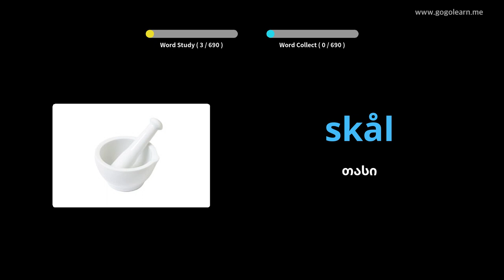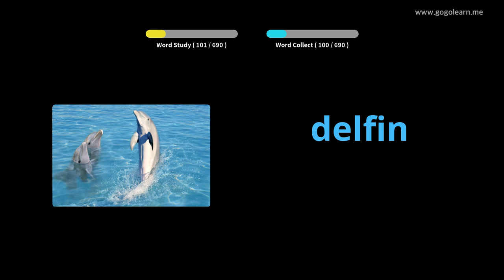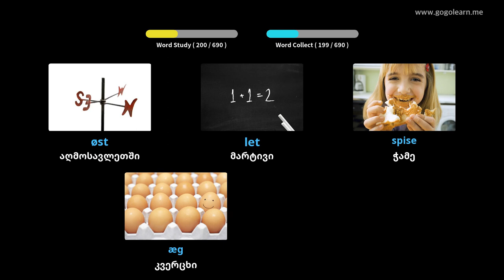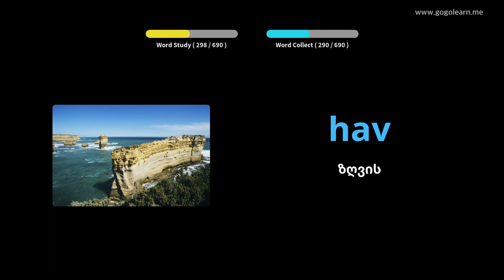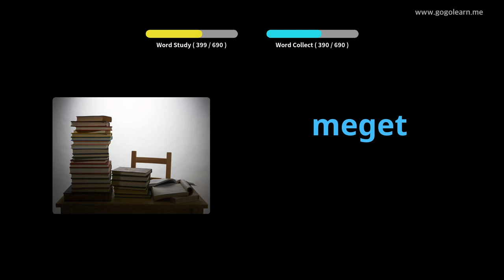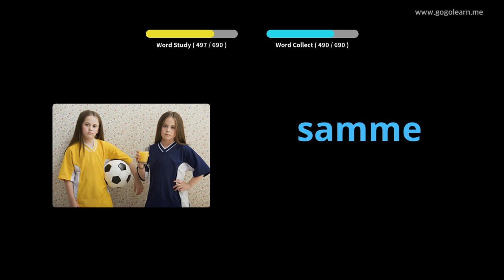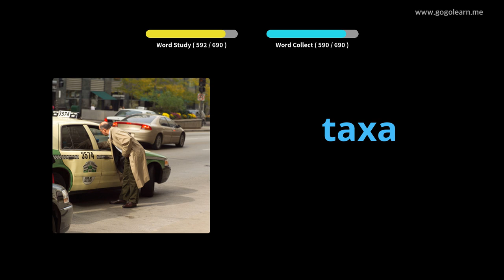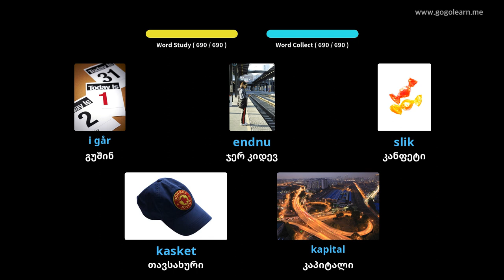დანიური ლექსიკის ბავშვები|Golearn